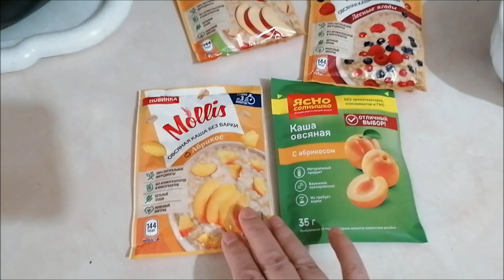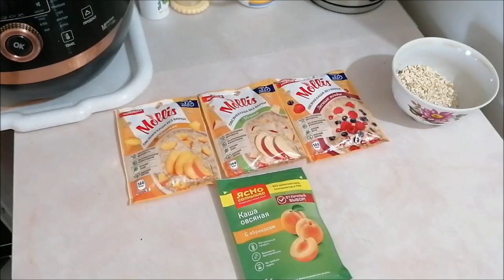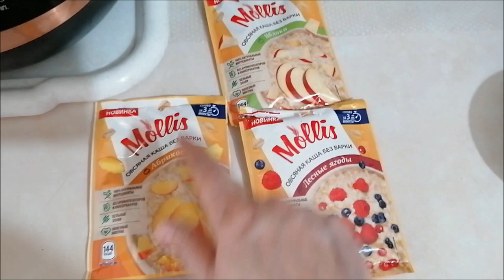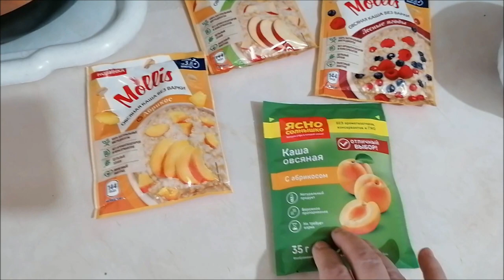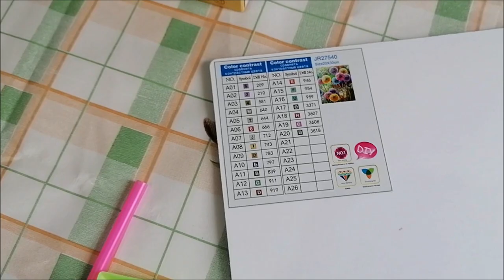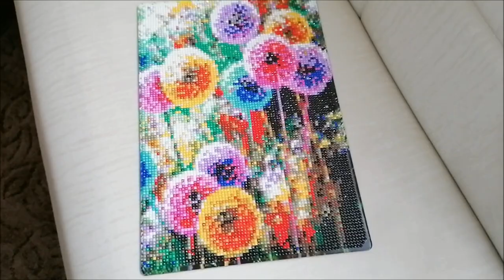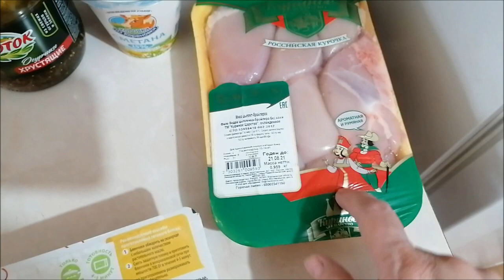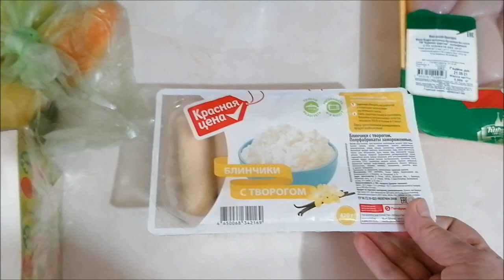Как я укладываю волосы, новая картина из страз, Настя в гостях/ Влог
Укладка волос, новая картина из страз, Настя в гостях, занимаемся творчеством с внучкой, смотрим старые, добрые, советские сказки для детей, влог.